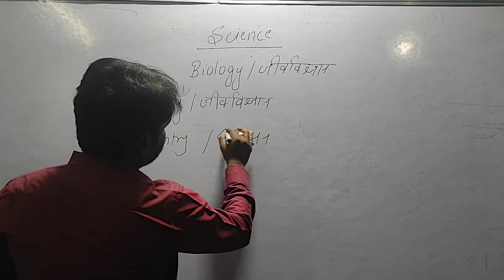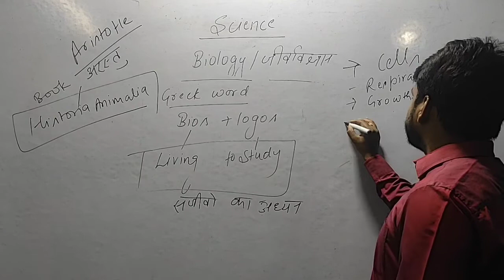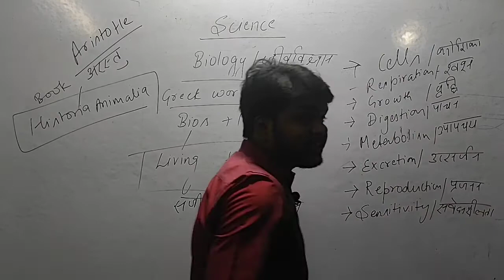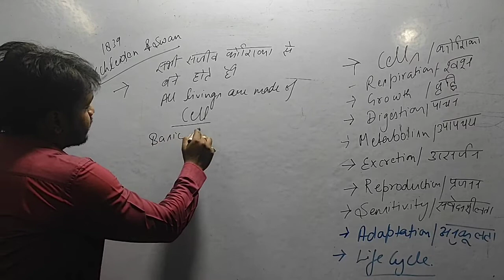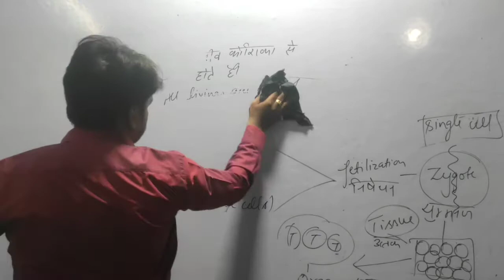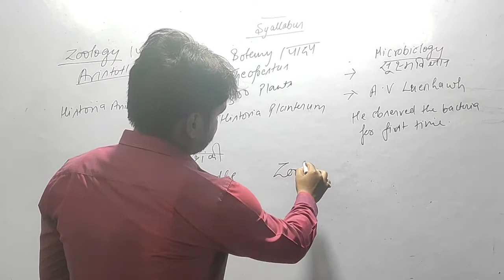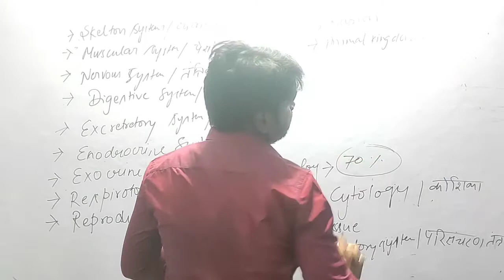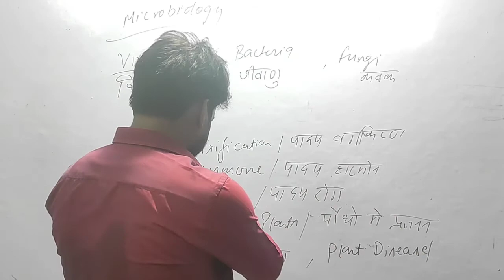BIOLOGY CLASS-01 (INTRODUCTION AND SYALLABUS)civilservices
Basic discussion of biology and brief explanation of syallabus.